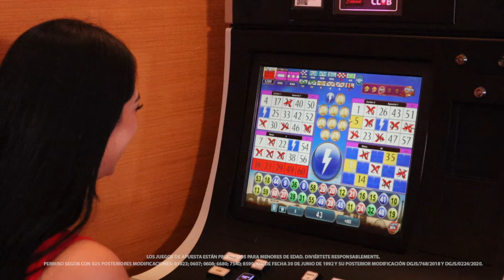Último bingo en Paris te sorprenderá con su temática clásica.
Bingo en París, es uno de los juegos más clásicos y sencillos que podrás encontrar en Caliente Casino. Completa uno de los 15 patrones que aparecen en la pantalla y deja que la bola dorada con el símbolo de la Torre Eiffel, te sorprenda con un fantástico premio.